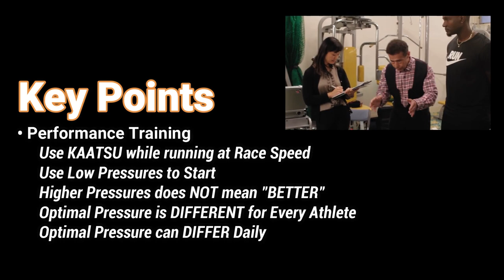KAATSU Introduction Video at The 2020 Digital Running Show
5-time Olympic medalist and top American sprinter Justin Gatlin traveled to Tokyo and learned how to use the KAATSU Cycle for performance and recovery in a meeting with KAATSU inventor Dr. Yoshiaki Sato.